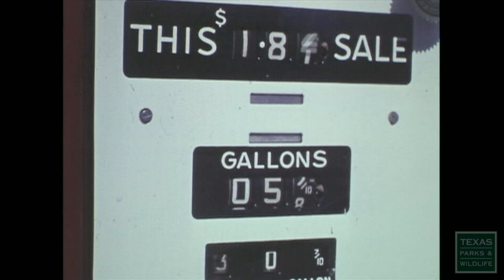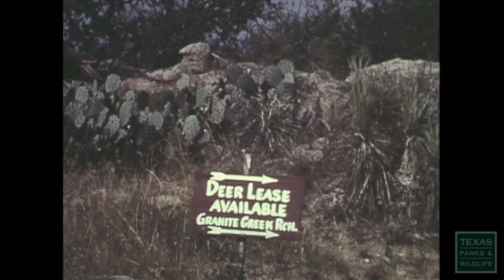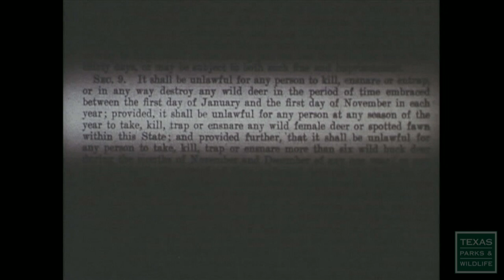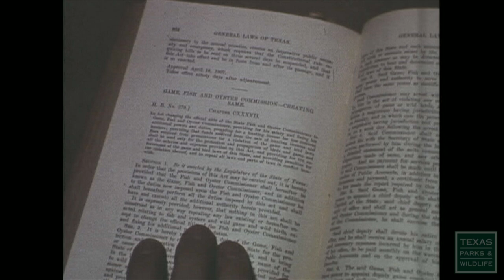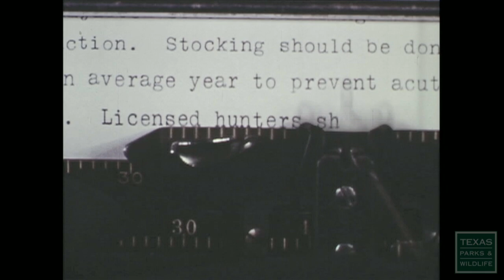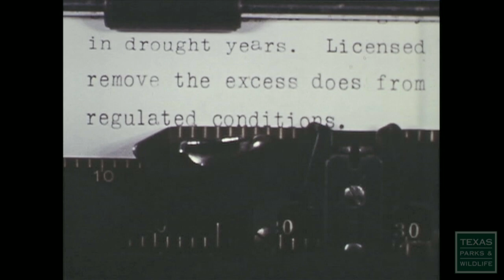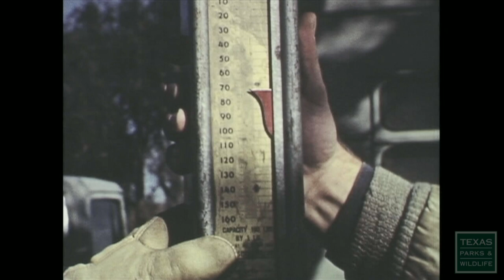Trail of The Whitetail - From the Archives (1970s)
Old, somewhat historical film from the 1970s, exploring the life of the white tail deer.